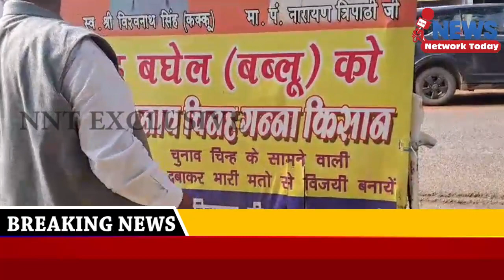सिरमौर के VJP प्रत्याशी मनोज सिंह के प्रचार वाहन में हुई तोड़फोड़ और मारपीट ||NNT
सिरमौर के VJP प्रत्याशी मनोज सिंह के प्रचार वाहन में हुई तोड़फोड़ और मारपीट